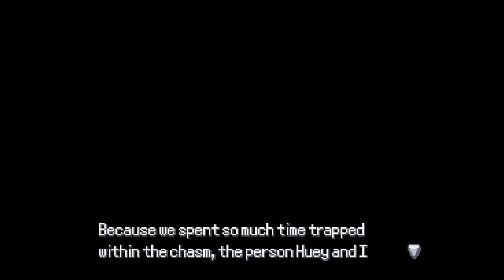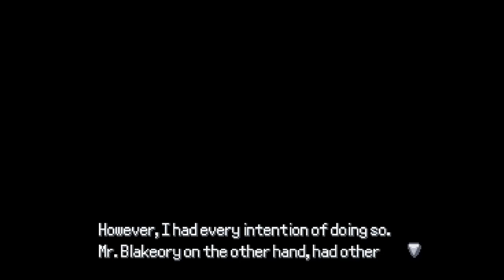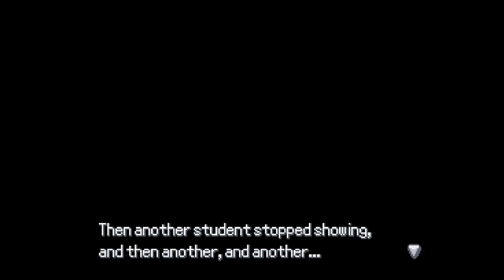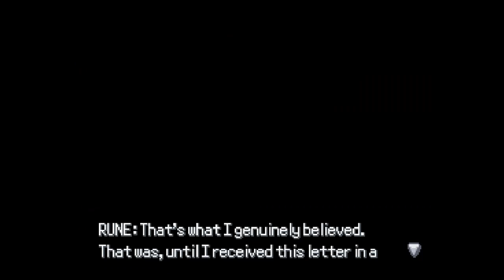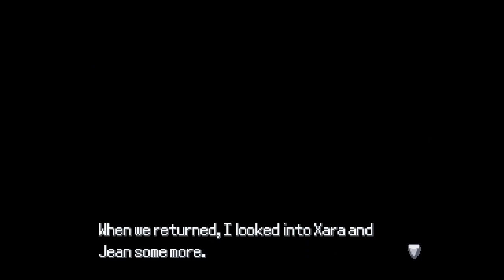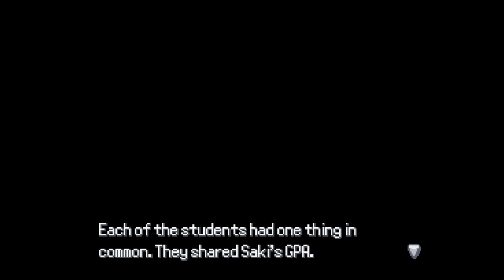[Pokemon Rejuvenation] Platinum Route: Finale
With the release of V13.5, I'm going to do my best to document every important story scene and battle I can! Here's hoping I can commit to this.